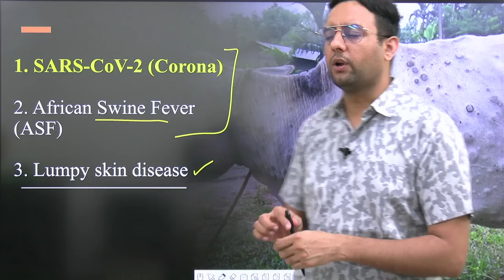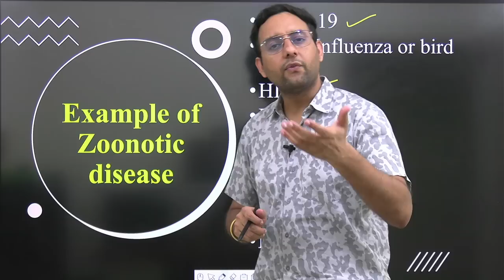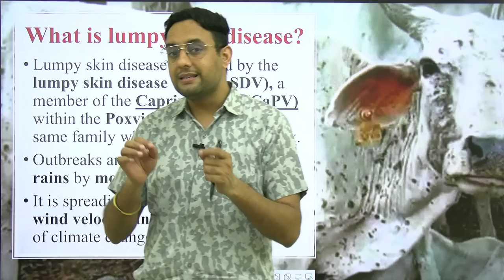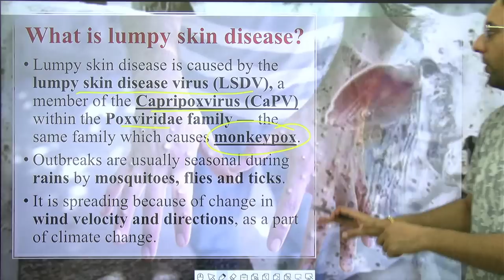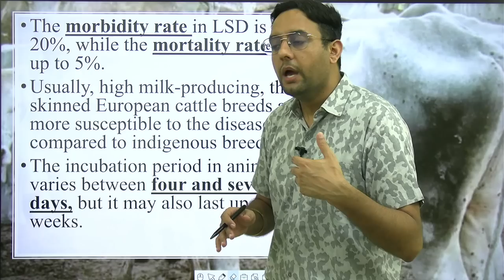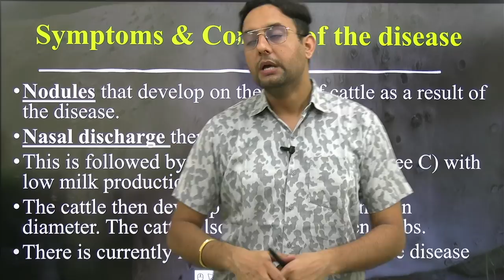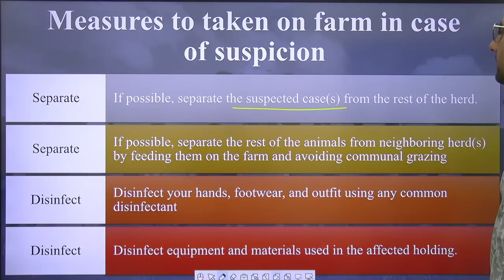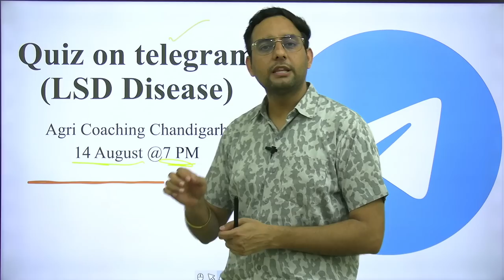Lumpy Skin Disease: Spread, Symptoms & Control